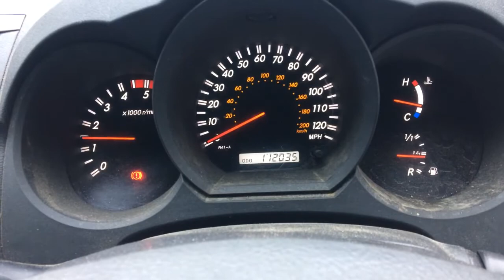2011 Toyota Hilux / Vigo / Revo 2.5 D4D 2KD-FTV intercooled turbo diesel engine start up + rev sound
2011 Toyota Hilux / Vigo / Revo 2.5 D4D 2KD-FTV  intercooled

kun25r